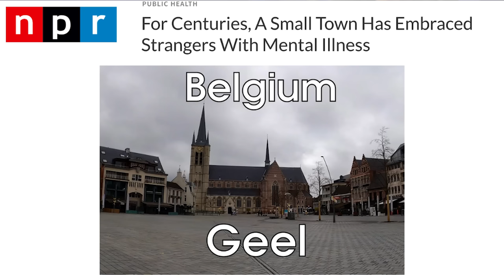Maria Bamford | The Blocks Podcast w/ Neal Brennan | FULL EPISODE 36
Neal Brennan interviews Maria Bamford (new book 'Sure, I'll Join Your Cult,' specials 'Old Baby', 'Lady Dynamite' + much more) about the things that make her feel lonely, isolated, and like something's wrong - and how she is persevering despite these blocks.
00:00 Merch
7:27 Eating Disorder
8:12 Manic
8:48 OCD
10:44 Guilt
12:50 Sad Sack
16:55 Depression
26:58 Suicidal Ideation
49:23 Nihilism
57:20 Bipolar II
1:02:19 Her Phone
1:05:40 Sloth
1:07:45 Narcissism
1:19:16 Heckling
1:25:30 What She’s Done
1:28:20 Movie Question
for tickets to Neal's tour Brand New Neal
GameTime App Code: BLOCKS for $20 off your first purchase